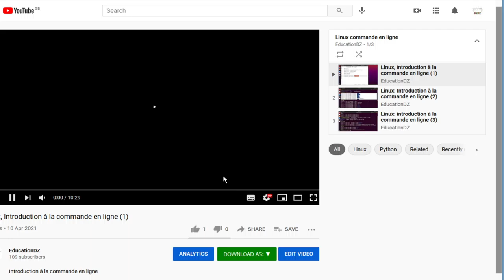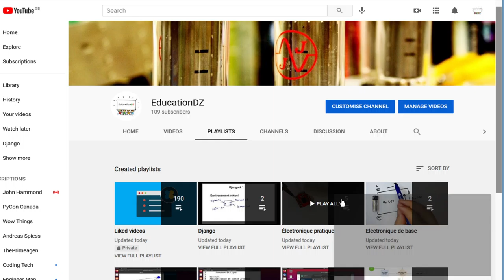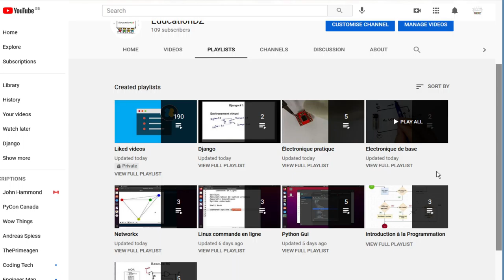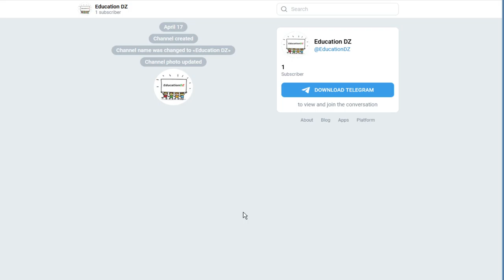Organisation de la chaine Education DZ